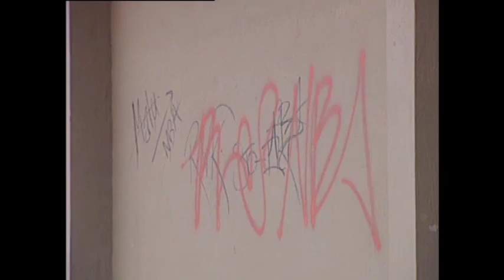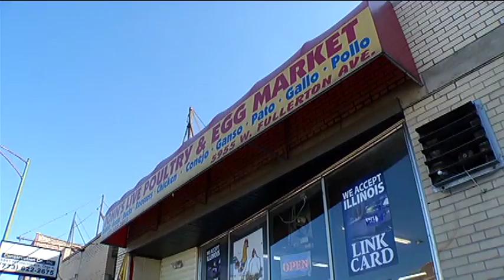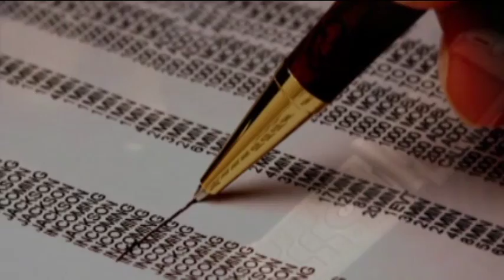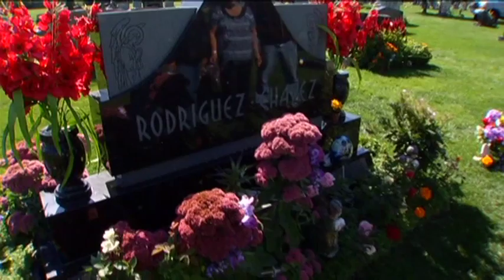LUIS FIGUEROA DEMO REEL 2016